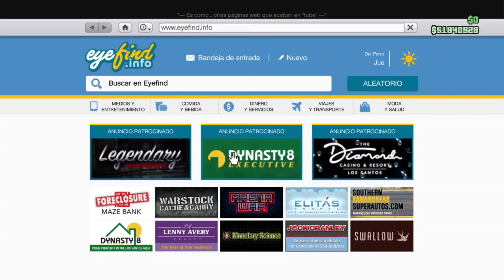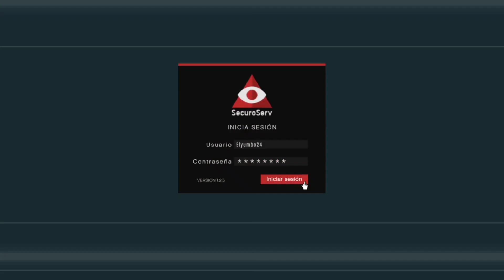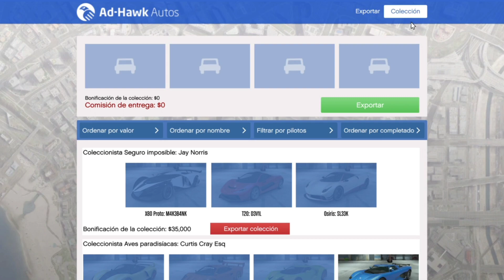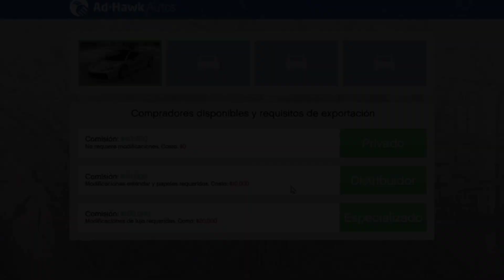ROBAR y VENDER AUTOS Profesionalmente con este NEGOCIO en gta v online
Con este negocio en gta v online dejarías atrás la vida de un nuevo e inexperto ladrón de autos, para convertirte en todo un profesional en este trabajo.
Los autos de gta 5 son los que mueven la economía y sobre todo, te llenan los bolsillos de dinero.

Crew: Cueva del perro